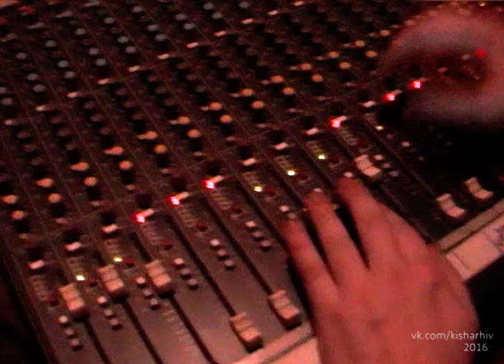Король и Шут. Саундчек в Чикаго 23.09.03 , Elbo Room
Chicago - Tuesday, September 23
The Elbo Room
2871 N. Lincoln Ave. Chicago, IL 60657
doors at 7pm, show at 7:30pm
21+ with valid id only

Сьемка: А, Скрастин
Огранизатор гастролей: Ирина Косиновксая
Оцифровка, монтаж: Дмитрий Быстрицкий
Идейный руководитель и вдохновитель: Балу

Огромное спасибо Сане Чернецкому за то, что сохранил и передал видео кассеты с американскими гастролями!

Такое вот короткое ностальгическое видео. Саундчек перед концертом в Чикаго.
Заранее извиняюсь за может быть излишнее количество мата, но настроение у меня было прекрасное, а с оператором было общаться по другому сложно :)
 Рассказать про него особо, что ли? Оператора звали Скрастин из “Мистерии Звука”, он напросился с нами на гастроли в США за… а вот не знаю за чем. За культурой вокруг он не ходил, а тусовался с нами, хотя ни с кем из группы не дружил. Причем не просто не дружил, а еще и не был поклонником нашего творчества. То есть как видно из этого и других (иногда смешных) видео всегда говорил гадости про нашу музыку и музыкантов. Уж и не знаю зачем :) Кстати, в Бостоне, вроде, он дошутился и был выкинут таки из гримерки. Но все равно большое ему спасибо за то, что он наснимал и теперь мы можем лицезреть старые кадры!